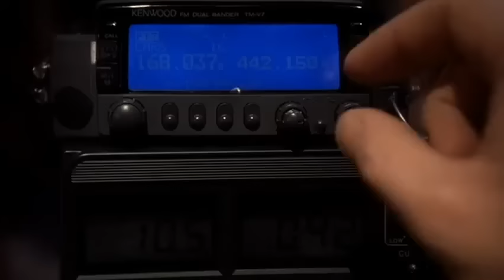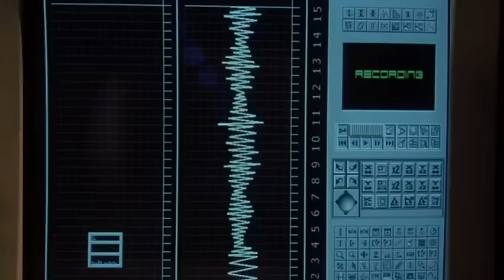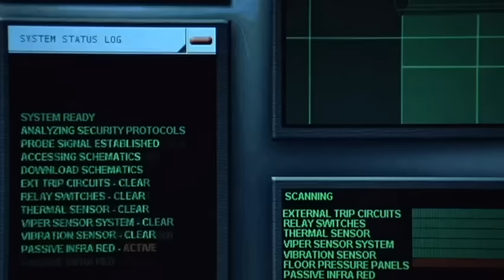High Heels and Low Lifes (2001) | Full Movie | Kevin McNally | Minnie Driver | Mary McCormack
Watch High Heels and Low Lifes (2001) on @ScreenBlaze
A nurse eavesdrops with a friend on a cell phone conversation that describes a bank heist. She and the friend then conspire to blackmail the robbers for two million dollars.

Stars: Kevin McNally, Minnie Driver, Mary McCormack
Directed by: Mel Smith
Genre: Action, Comedy, Crime

🎬 Explore our growing collection of films available on our partner channel, THE NEON SCREEN (  @TheNeonScreen  ). Featuring gripping thrillers, heartfelt dramas, and entertaining comedies led by esteemed Hollywood veterans and emerging talents, all for free! 🍿

This movie has been licensed for publication on YouTube and geo-restricted to the rights holder's corresponding territories.